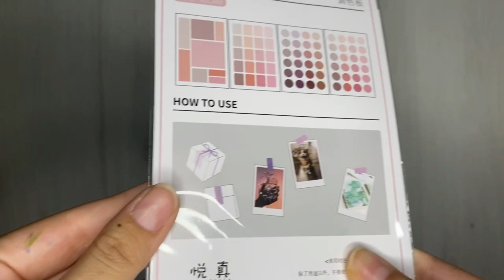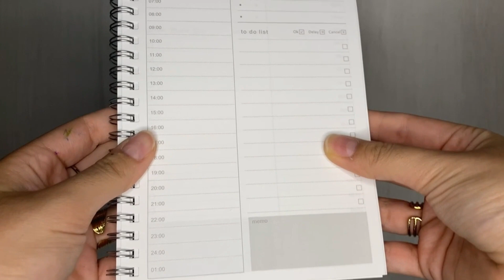super haul material escolar 22-23 + sorteo ft. Stationery Pal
Código dcto. 18%: VALERIAMUZ

PASOS DEL SORTEO:
- Estar suscrito a este canal.
- Seguírme en instagram: @valeriaamz_
- Darle like al vídeo
- Comentar + medío para contactar

En este momento somos: 5641!!! miles de gracias!